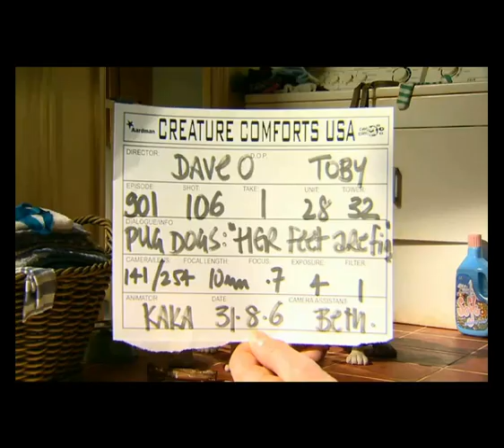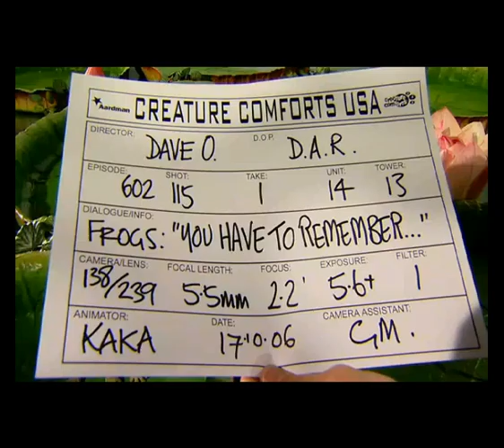Creature Comforts America Series/ WIP Shots ( Dhimant Vyas)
My (WIP) animation shots of Creature Comforts America series at Aardman Animation Studio UK.
Copyright @ Aardman animations, UK